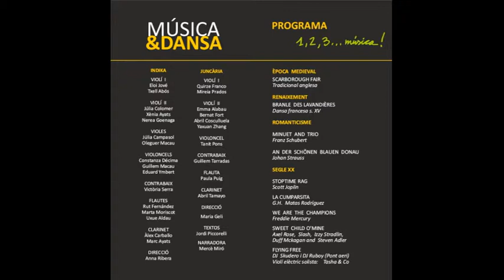CONCERT JOF MÚSICA&DANSA 250519 EL FAR D'EMPORDÀ part3